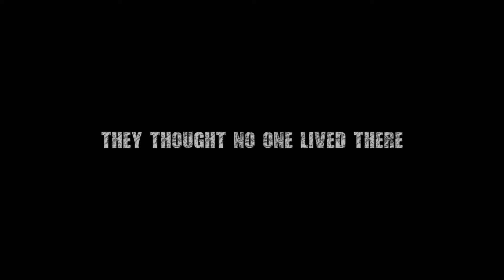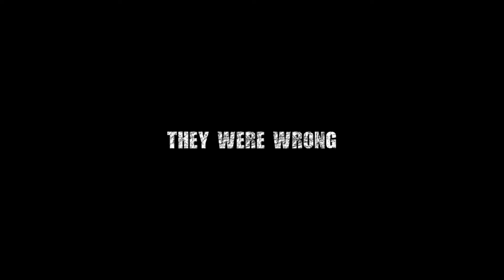What Lives Here - NEW INDIE HORROR TRAILER!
What Lives Here

A junk removal company is lured to an out-of-state project by a real estate agent promising big bucks to remove the contents of a mansion with a sinister past.

Directed by Troy Burbank

CLICK "LIKE" TO VOTE FOR THIS TRAILER TO WIN - BEST HORROR TRAILER 2024!

The Chicago Horror Film Festival 25th Year Anniversary! The #1 Horror Film Fest features the very best in indie horror films and filmmakers.

**The top 5 trailers with the "MOST LIKES" will be nominated for the BEST TRAILER AWARD at the 2023 Chicago Horror Film Festival. This post does not imply or guarantee the acceptance of film.

Festival Director - CJ Vecchio